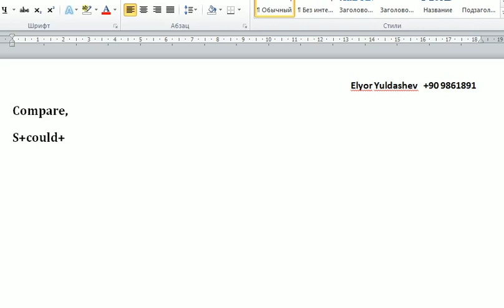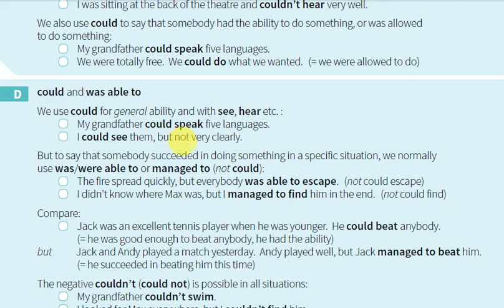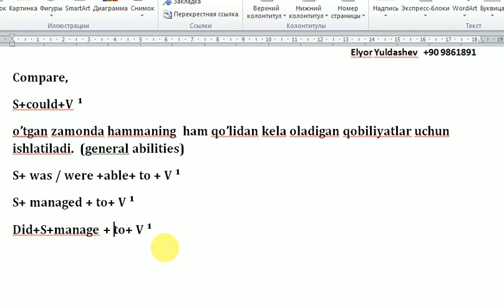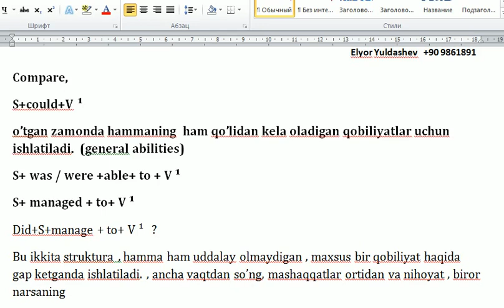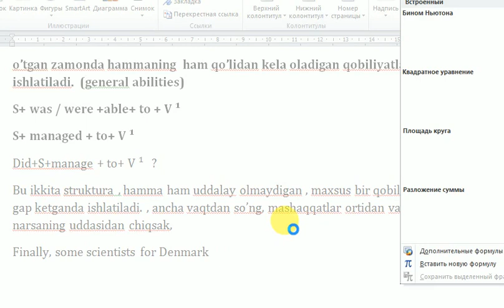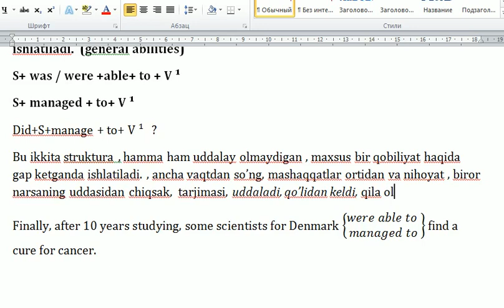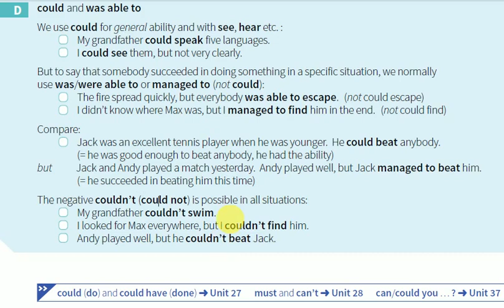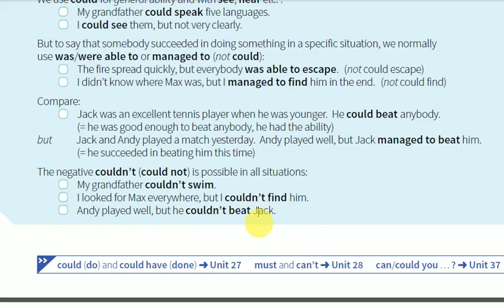Could / was-were able to /managed to haqida batafsil ma'lumot (o'zbek tilida)